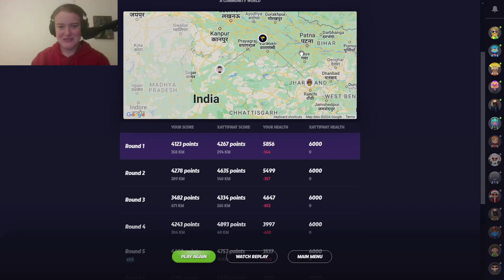a truly filthy victory in geoguessr duels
I still feel bad.